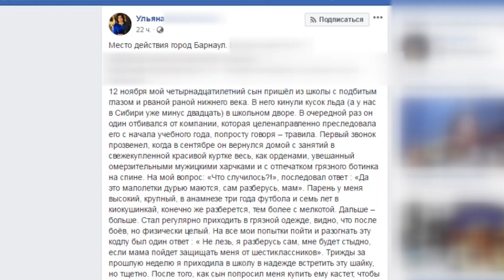Методы борьбы со школьной «травлей» изложат в министерской программе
Министерство образования края готовит программу, которая должна помочь противостоять травле школьников.